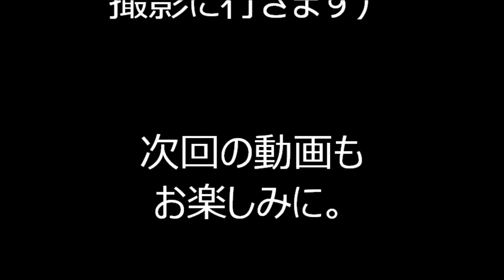2019年文京区・根津藍染大通り盆踊り⑫ 炭坑節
2019年9月21日に東京都文京区にある根津藍染大通り行われた、「根津神社例大祭　藍染町会盆踊り」の様子です。